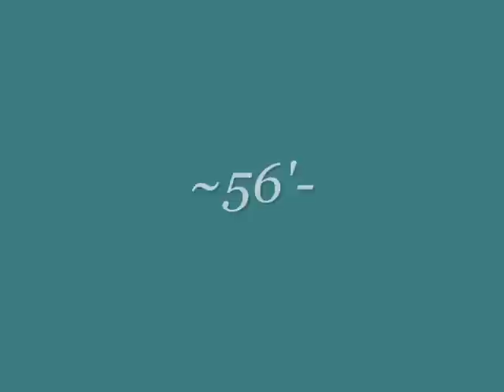5perc-Pálferi-20080318-Pótszülő istenképzet...szőranya.....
~56'-
A teljes változat a címben szereplő dátumhoz tartozó
alkalom
További 5percesek elérhetők: